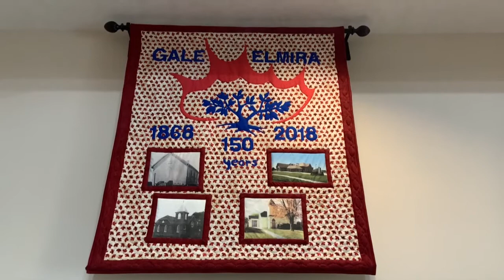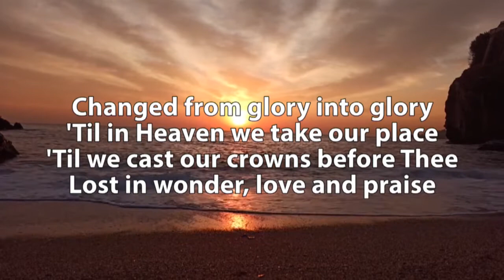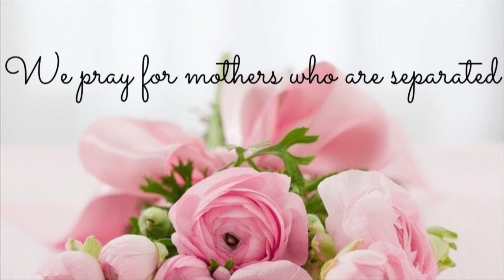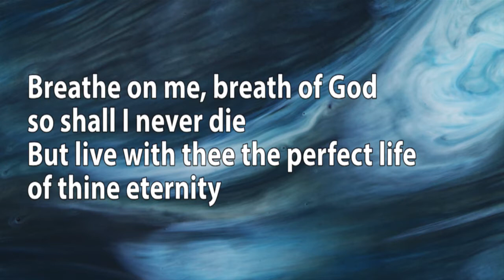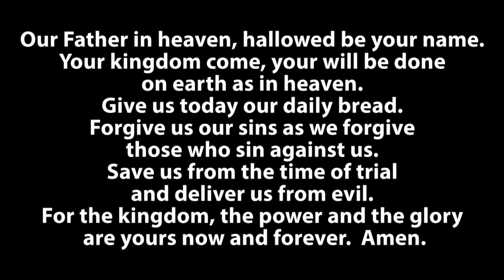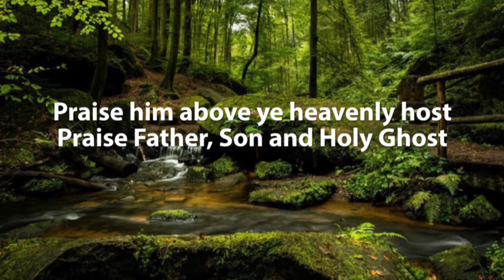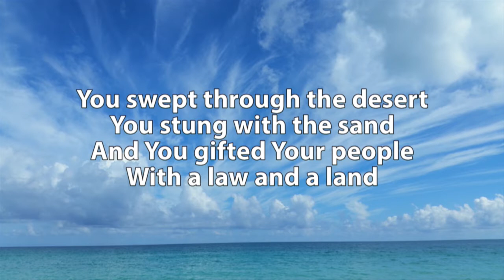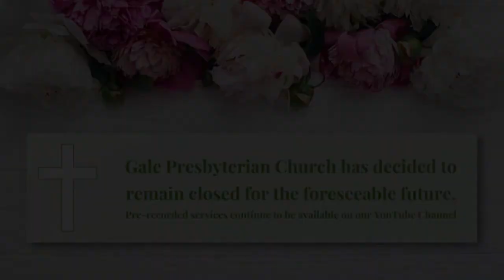May 9 2021 Sunday Service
Our Sunday morning service will “premiere” on YouTube with a 2-minute countdown at 10:30 am.  Thank you for joining us for this time of worship.  May God bless you!